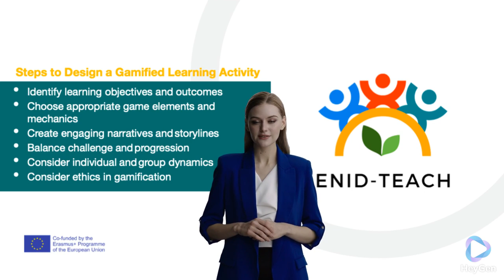NOOC 3: Active and Gamified Learning | Gamification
This video is part of the Project ENID-Teach - European Network in D-Flexible Teaching, co-funded by the European Commission in the framework of the Erasmus+ programme (Grant n. 2021-1-ES01-KA220-HED-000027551).
The video is part of the of the NOOC "Active and Gamified Learning" and this lesson is related to "Gamification".
Video design and script: Universidade Aberta, Portugal
Avatar provided by Kreado AI.

Copyright: the video is made available and reusable under the Creative Common BY-NC-SA 4.0 licence (Attribution-Non Commercial-Share Alike).